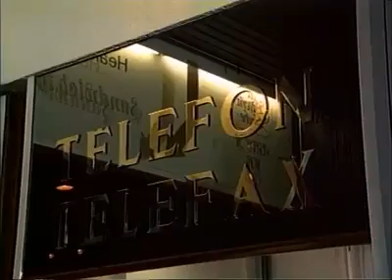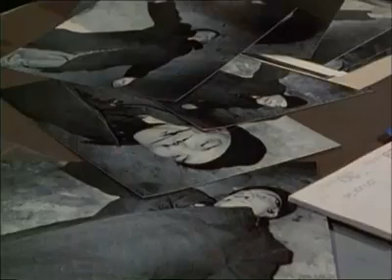Derrick S21 E07 Ne adj kezet a gyilkosnak 1994